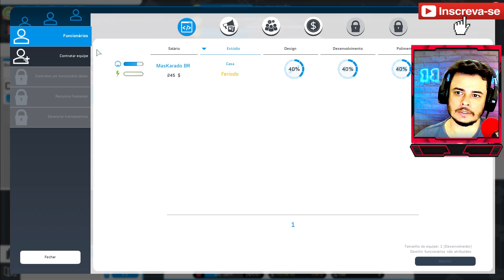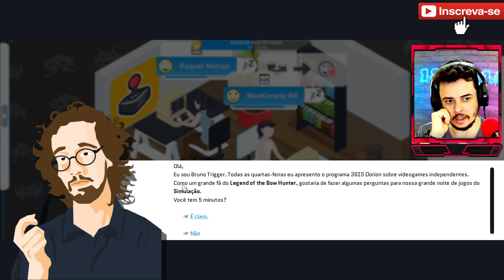CITY GAME STUDIO - ESTÁ MAIS FACIL PARA TER UMA EMPRESA DE SUCESSO?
🔔 ACIONE O SININHO PARA RECEBER NOTIFICAÇÕES

CURTA NOSSA PAGINA:
- steam : Maskarado br - codigo de amizade - 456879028
- caixa poupança - 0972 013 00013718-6